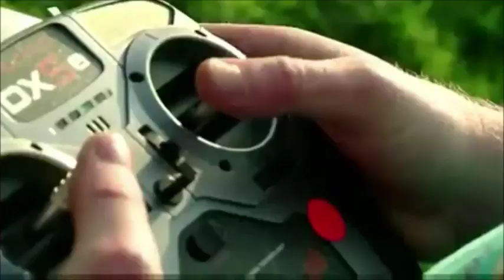Everything is epic with the skyrim theme - cat copter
you all know it, everything is cooler with the syrim theme! So, here is the beloved catcopter!